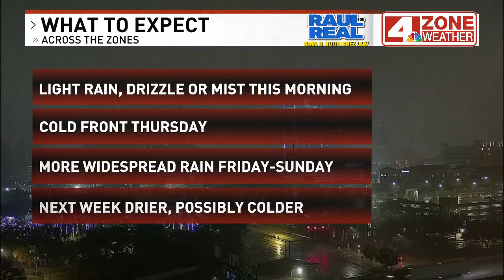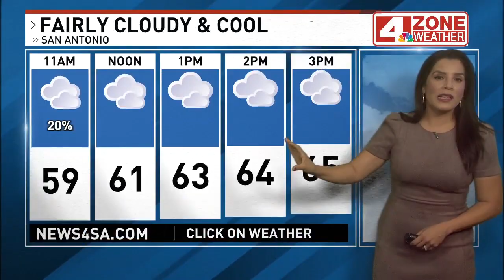Wet morning drive! Showers through this afternoon; High 67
TODAY: 40% AM Rain, PM Fairly Cloudy
HIGHS:  65 - 69
WINDS:  NE 6 - 12mph to Light & Variable

Scattered showers will start the day and a likely wet commute for many.  The rain chance shifts east for the afternoon leaving a fairly cloudy day in place.  Some spots could sneak in peeks of sun later in the afternoon.   Total rainfall will range from .01" to .25" with this round.

THURSDAY: Mainly Cloudy, 10% Rain
HIGHS:  61 - 65
WINDS:  NNE 8 - 16mph

A breezy day behind a cold front moving across.   Skies will be mostly cloudy to completely overcast but rain chances will be slight at best.

FRIDAY: Cloudy & Chilly, 50% Rain
HIGHS:  49 - 53
WINDS:  NE 7 - 14mph

A chilly air mass is in place with the northeast breeze. Meanwhile, developing southerly flow overhead (overrunning) will develop showers through the day which will "rain-cool" temperatures down into the low 50s to 40s.  A chilly Friday! This pattern will hold into Saturday as well.